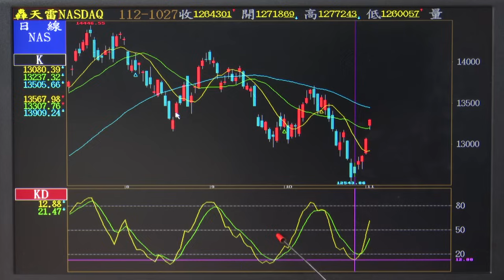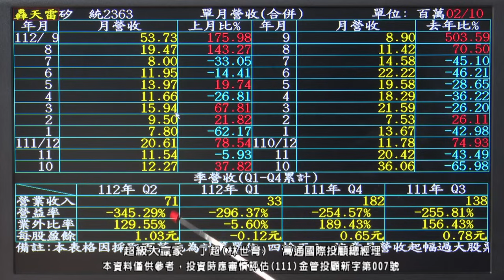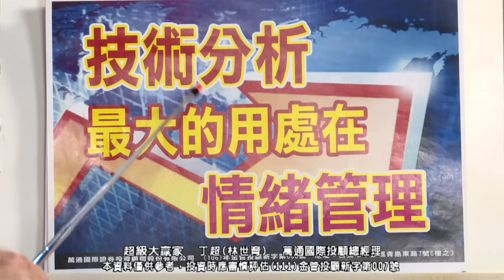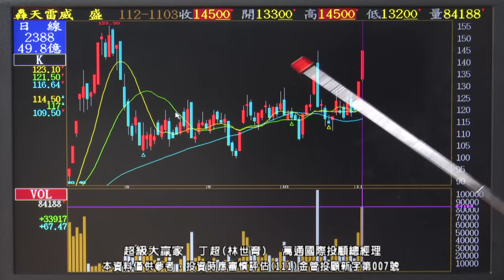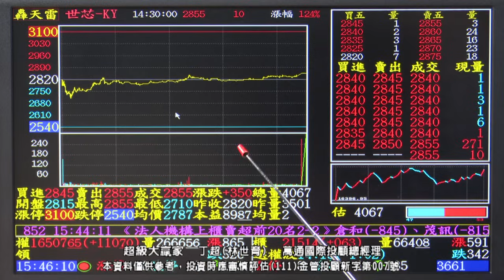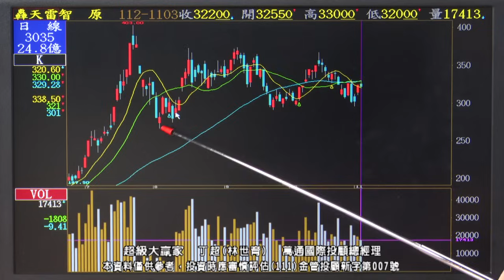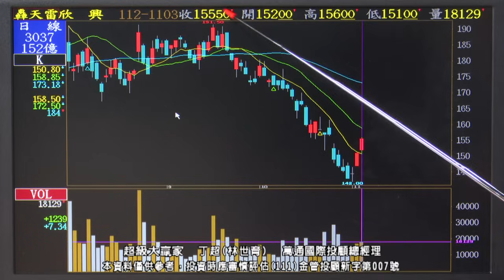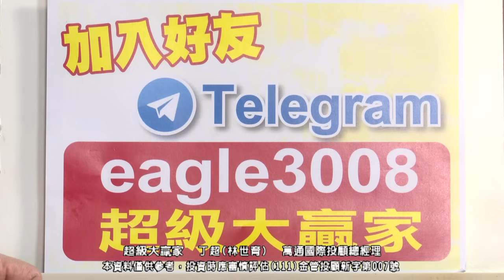20231103 1800 丁超 超級大贏家